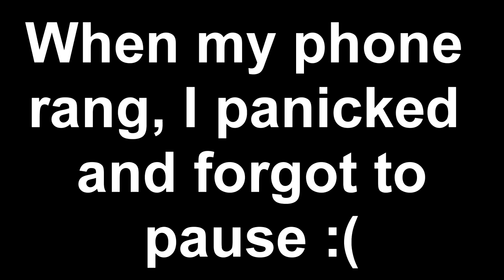M U C K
Why did you ask for this..

'REACH'